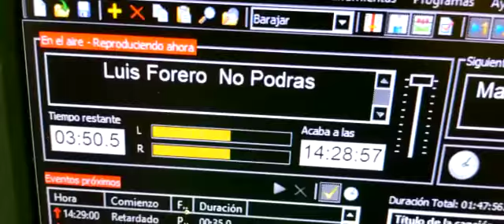promocion a "No podrás" con producciones WV